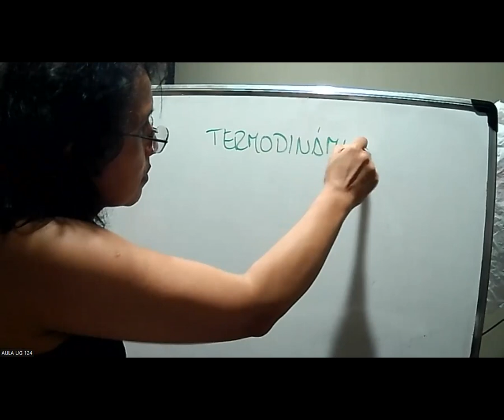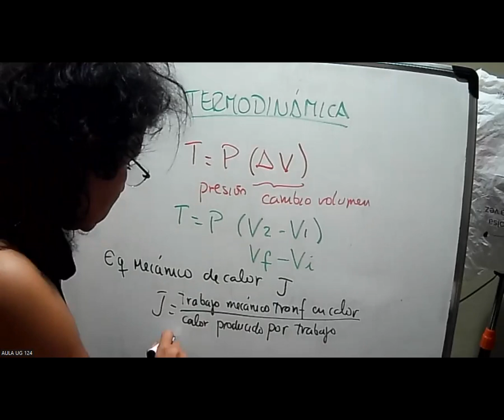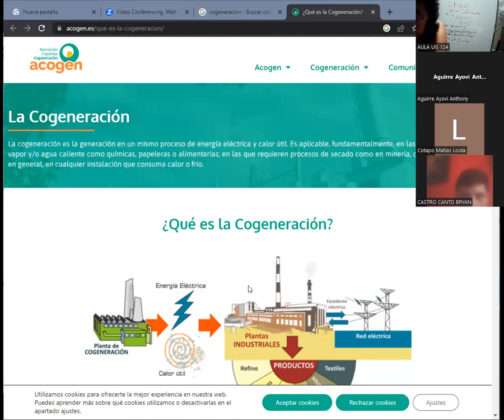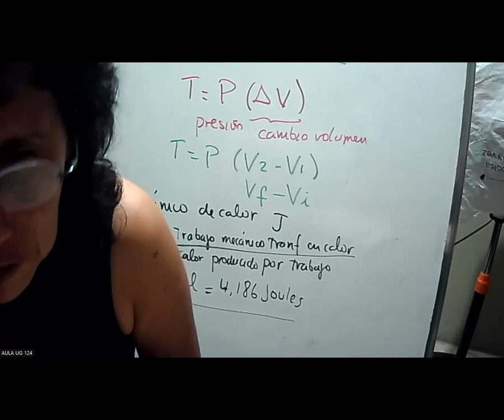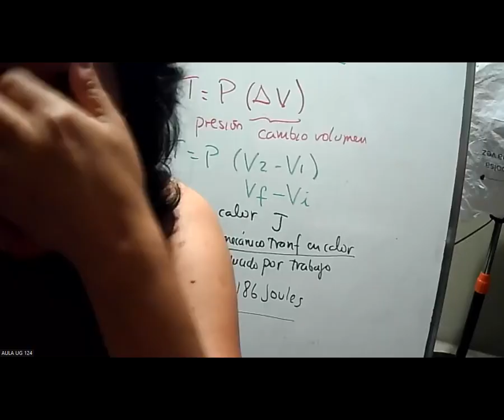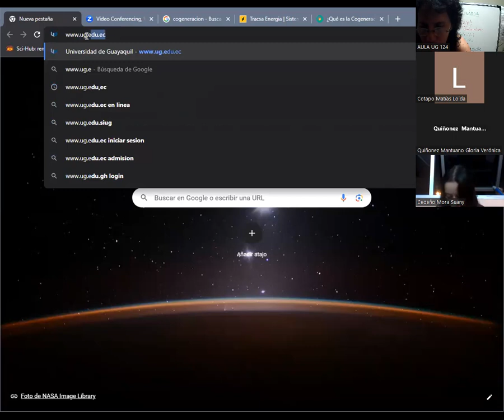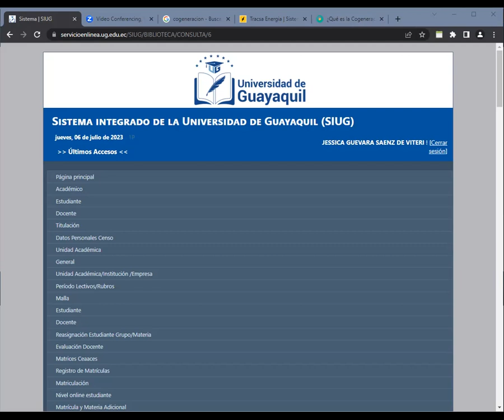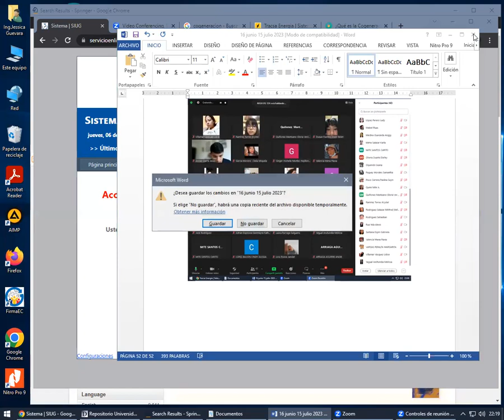FISICOQUIMICA AULA 124 JULIO 6 DEL 2023 - Termodinámica.